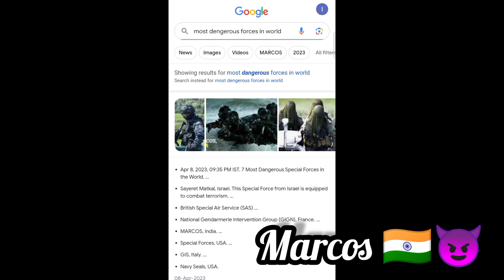MARCOS are one of the most lethal Special Forces in the world 😈🇮🇳||Indian Marcos commando🇮🇳😈🆒.